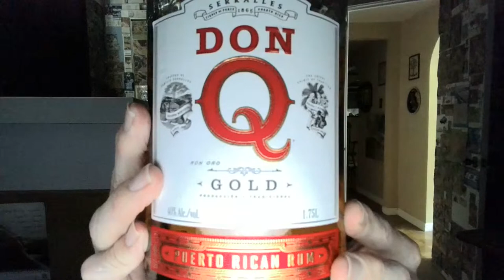Mix-Up! Don Q Gold + Pepsi-Cola Made with Real Sugar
A Mix-Up!

Don Q- introduced in 1865 in Puerto Rico. Aged 1.5 to 5 years. Produced in Puerto Rico by Destilería Serrallés.

Pepsi-Cola was introduced in 1898. Made with Real Sugar in the USA by PepsiCo.